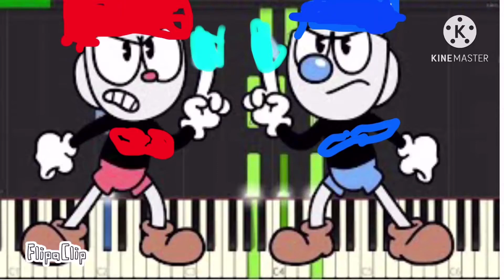Fan fnas maniac mania plus jumpscares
list of jumpscares
clone cuphead and clone mugman
clone mickey and clone oswald
supergumballdorian